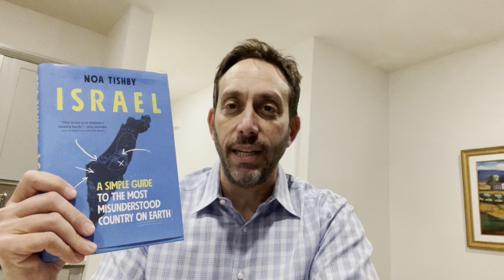2022 Community Lecture with Noa Tishby - Promo Video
Join us on February 22, 2022 for Community Lecture, featuring Noa Tishby.  Noa is an Israeli American author, actress and activist. She will be speaking about her book, Israel: A Simple Guide to the Most Misunderstood Country on Earth.